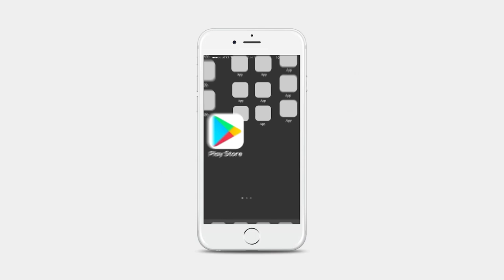ರಾಜ್ಯದಲ್ಲಿ ಗರಿಗೆದರಿದ ರಾಜಕೀಯ ಚಟುವಟಿಕೆ | Karnataka Politics Updates | Kannada Headlines | Kannada News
HEADLINE | ರಾಜ್ಯದಲ್ಲಿ ಗರಿಗೆದರಿದ ರಾಜಕೀಯ ಚಟುವಟಿಕೆ
ಮಹದೇವಪ್ಪ, ಸತೀಶ್‌ ಜಾರಕಿಹೊಳಿ, ಜಿ.ಪರಮೇಶ್ವರ್ ಸಭೆ
ಇಂದು ಸಿದ್ದರಾಮಯ್ಯ ಭೇಟಿ ಆಗಲಿರುವ ಜಾರಕಿಹೊಳಿ

* Credibility
* Objectivity
* Investigative reporting
* Transparency
* Investigative Insights
* The Accountability Channel
* Corruption Exposed
* Corruption Watch
* Exposing Corruption, Promoting Transparency

1. Trustworthy Information: Vijaya Times  Provide fact-based, unbiased, and accurate information.
2. Timely Updates: Stay informed about current events, breaking news, and developing stories.
3. In-depth Analysis: Vijaya Times offer expert analysis, insights, and context to help viewers understand complex issues.
4. Diverse Perspectives: Exposure to various viewpoints and opinions broadens understanding and fosters critical thinking.
5. Accountability: Vijaya Times holds those in power accountable for their actions and decisions.
6. Investigative Journalism: In-depth investigations and exposes reveal important truths and promote transparency.
7. Community Engagement: Vijayatimes often engage with their audience, fostering a sense of community and encouraging public discourse.
8. Access to Experts: Vijayatimes provide access to experts, newsmakers, and thought leaders.
9. Historical Record: Vijayatimes document historical events, allowing future generations to learn from the past.
10. Promoting Democracy: A free press is essential to a healthy democracy, holding power accountable and informing citizens.